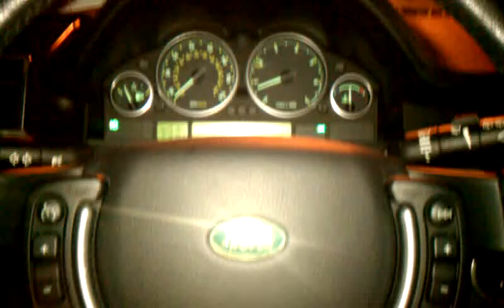Delly4Real Its All within Range. StarsOnTheAve